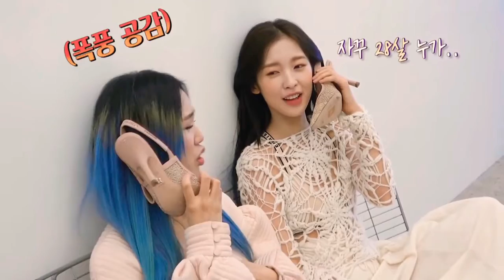[오마이걸] 미미와 아린의 티키타카